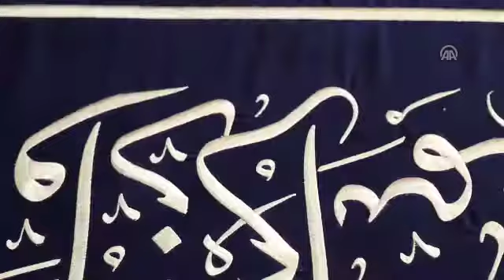Diyarbakırlı kadınlar peygamber makamları için örtü işliyor